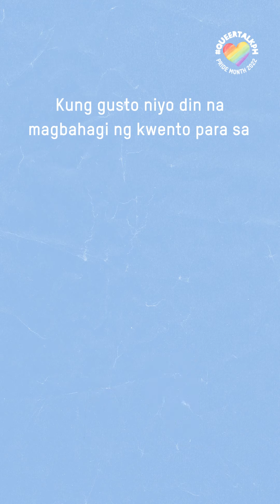Ano ang SOGIESC?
Ngayong PrideMonth, alamin mula sa grupong PANTAY kung ano ang ibig sabihin ng Sexual Orientation, Gender Identity and Expression, and Sex Characteristics (SOGIESC).